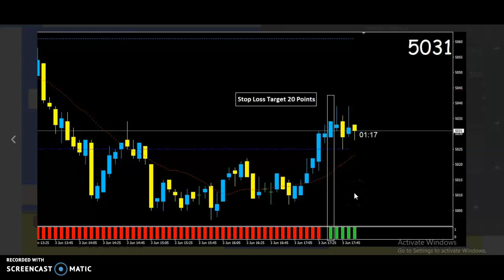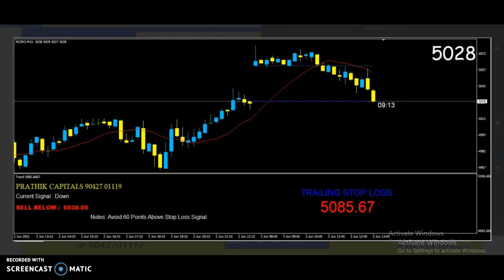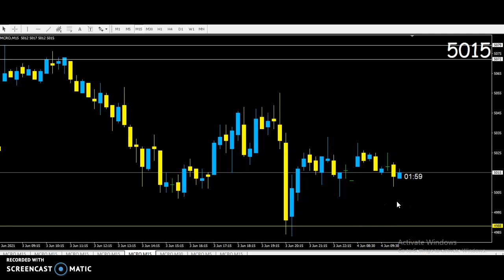Crudeoil Free Tips